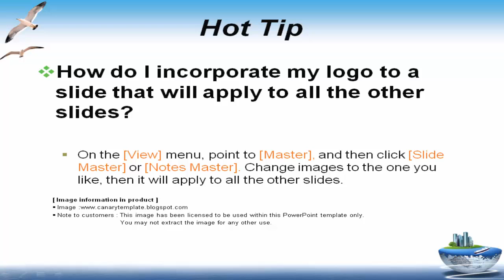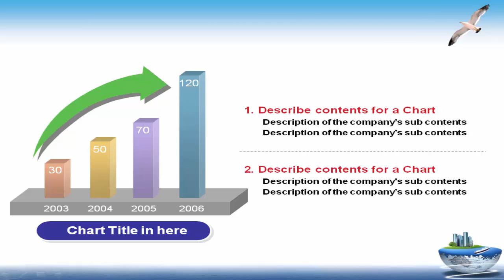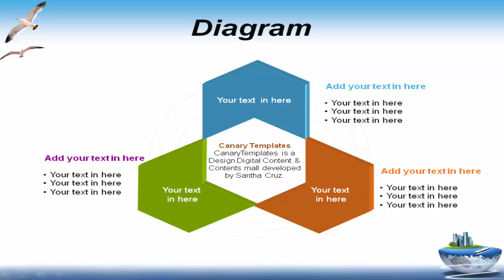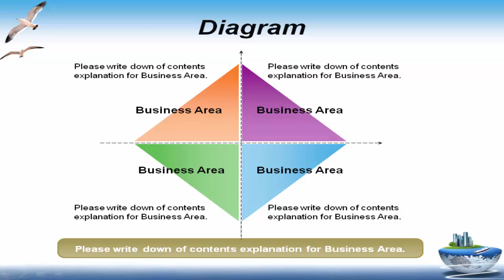Global City light animation - Free PowerPoint Templates [ Canary Templates]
Choicest PP Templates. Usable with MS Office 97-2010
PowerPoint is an amazing product of Microsoft Office. It has a great potential and the kind of features it provides are so easy to understand and simple to use that every student, manager, marketing executive or sales guy can easily create brilliant professional presentations. Microsoft Office PowerPoint is often underestimated but it allows us to create presentations, logos, banners, templates, designs, graphics, and most importantly video animations.

My idea is to help my audience learn the PowerPoint and get to know how easy it is to create anything in presentation.

Design Workflow Layout, Annual Report, Business slide in Microsoft Office PowerPoint PPT